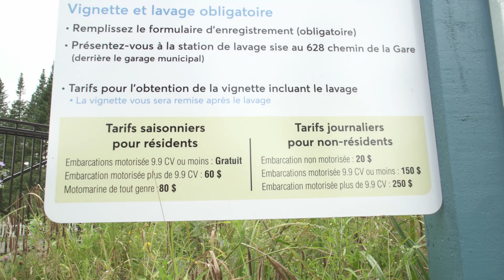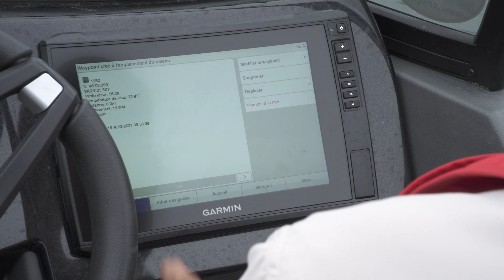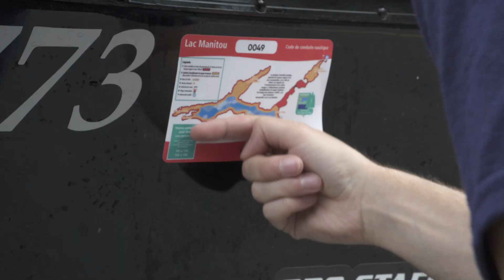Lacs du Québec, de véritables forteresses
Problématique de l’accès (en fait du NON-ACCÈS!) aux plans d’eau PUBLICS:

Vous voulez avoir un petit aperçu de ce que nous manquons?

Suivez Daniel et le président de l’ASPQ Stéphan Bourgeois pour quelques heures de pêche sur le lac Manitou dans les Laurentides… Un de ces lacs où la municipalité concernée exige 250$ pour glisser un bateau à l’eau…!!!

Après avoir vu le reportage nous vous invitons à commenter!

Et… PARTAGEZ SVP ce message pour que le plus de pêcheurs et d’utilisateurs de l’eau puissent prendre conscience de cette problématique qui ne cesse d’empirer et qui est TOUT À FAIT INNACEPTABLE : les lacs et les rivières publics sont de juridiction fédérale et appartiennent à tous les citoyens et en ce sens, ils doivent être accessibles à tous. Merci.